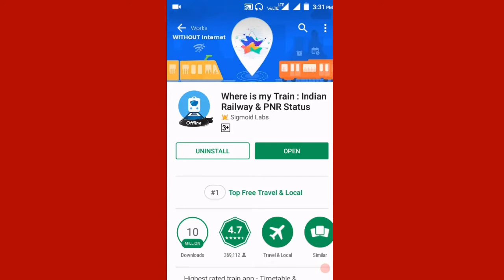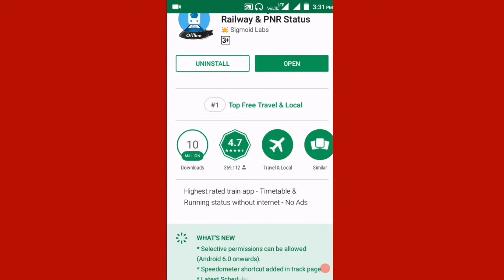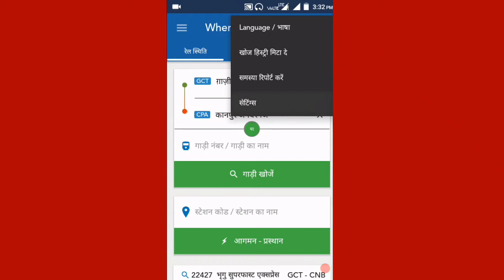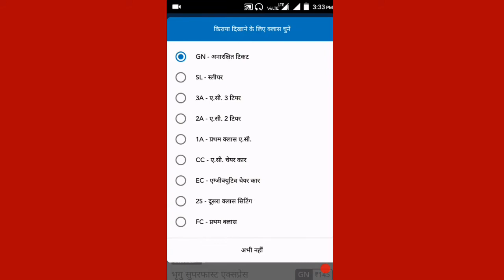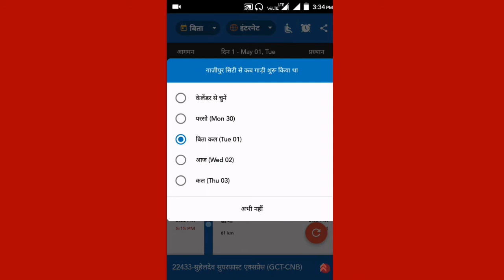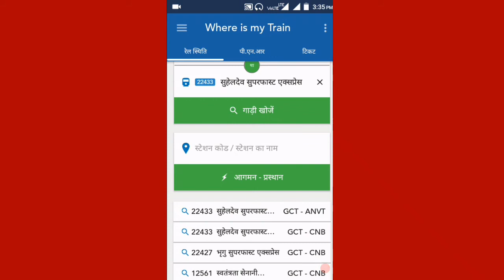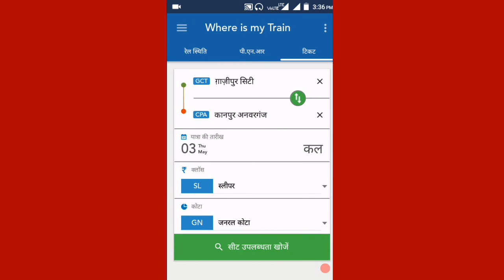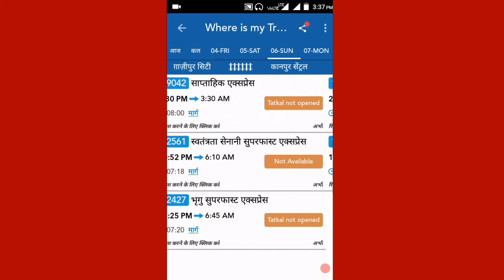How to check Train Root ?? 2 मिनट में चेक करे।।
Hello Friends

Thankyou